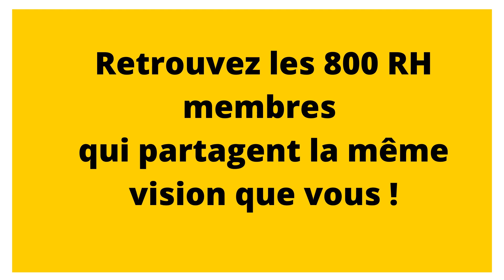Je suis RH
Le Lab RH en bref expliqué aux RH ;)